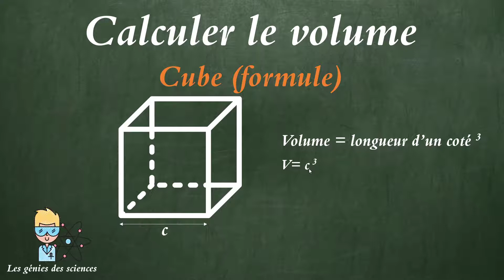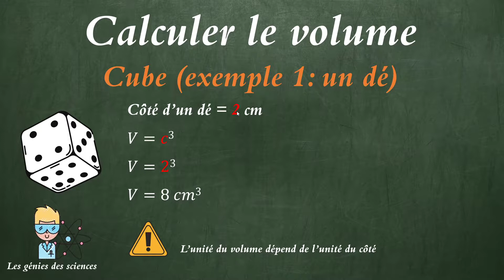Comment calculer le volume d'un cube ? | Formule volume d'un cube | rappel brevet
Dans cette vidéo tu vas pouvoir:
✅ Apprendre la formule du volume d'un cube
✅ Traiter 1 exemple de calcul de volume d'un cube pour ne plus te tromper!

Que ce soit pour un problème de ta vie quotidienne ou pour un problème que tu as en cours de physique au lycée ou au collège, cette vidéo est pour toi!